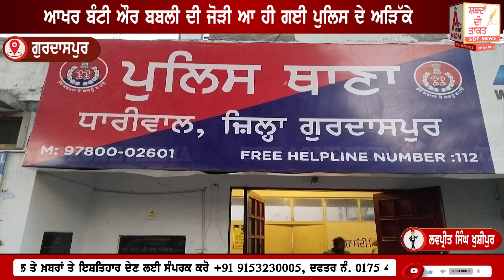GURDASPUR ਆਖਰ ਬੰਟੀ ਔਰ ਬਬਲੀ ਦੀ ਜੋੜੀ ਆ ਹੀ ਗਈ ਪੁਲਿਸ ਦੇ ਅੜਿੱਕੇ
GURDASPUR ਆਖਰ ਬੰਟੀ ਔਰ ਬਬਲੀ ਦੀ ਜੋੜੀ ਆ ਹੀ ਗਈ ਪੁਲਿਸ ਦੇ ਅੜਿੱਕੇ, ਪਤੀ ਪਤਨੀ ਫਿਜੀਓਥੈਰਪੀ ਦੇ ਬਹਾਨੇ ਫਸਾਉਂਦੀ ਸੀ ਜਾਲ ਚ ਤੇ ਫਿਰ ਘਰੋਂ ਸਾਰਾ ਮਾਲ ਲੈ ਕੇ ਮਾਰ ਜਾਂਦੀ ਸੀ ਉਡਾਰੀ, SHO ਨੇ ਬੰਟੀ ਔਰ ਬਬਲੀ ਦੀ ਜੋੜੀ ਦਾ ਕੀਤਾ ਪਰਦਾਫਾਸ਼, ਮਾਨਯੋਗ ਅਦਾਲਤ ਚ ਪੇਸ਼ ਦੋਸ਼ੀਆਂ ਦਾ ਲਿਆ ਜਾਵੇਗਾ ਰਿਮਾਂਡ |